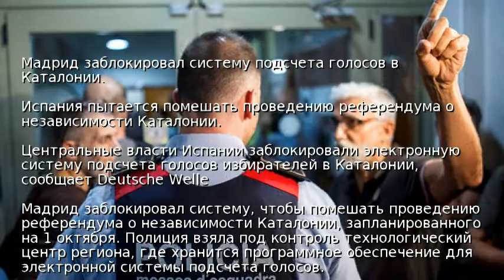Мадрид заблокировал систему подсчета голосов в Каталонии